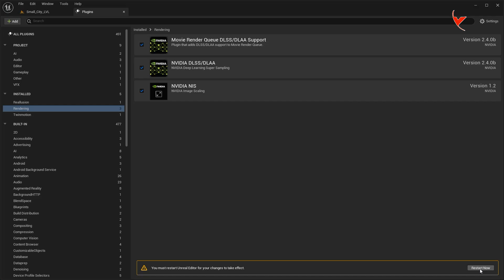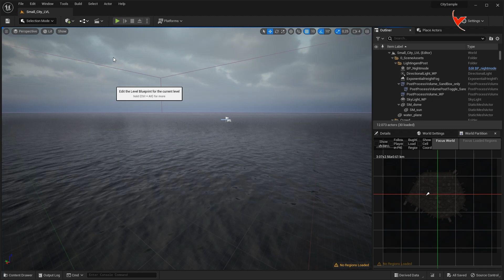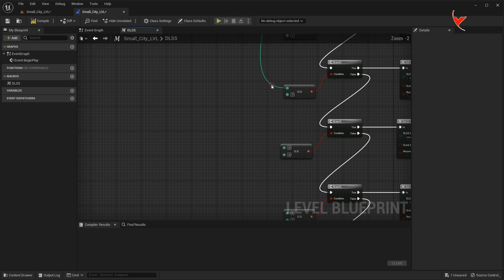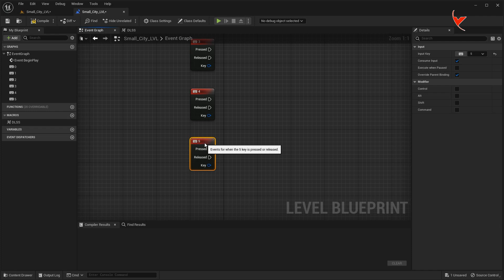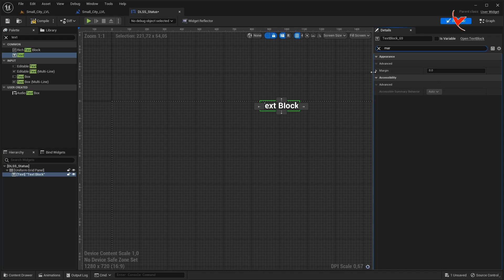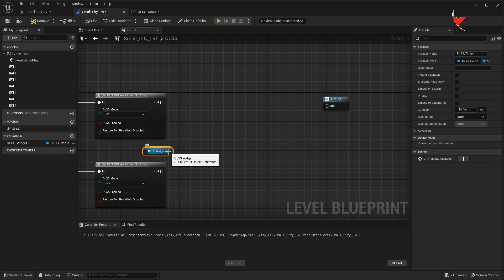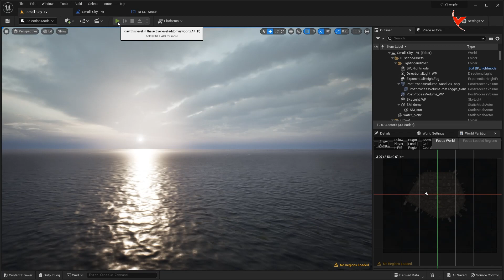Nvidia DLSS Test with Unreal Engine 5 City Sample - (Subtitle)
You can check out the video below for Nvidia DLSS Plugin installation for UE5.1